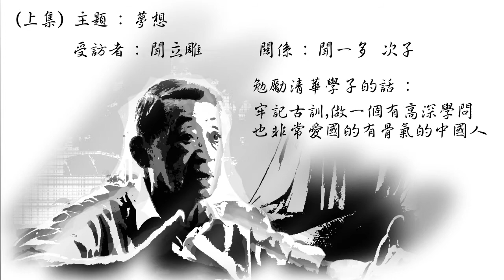[清華夢古今築]名師後代專訪-聞一多 次子-聞立雕先生(上集)